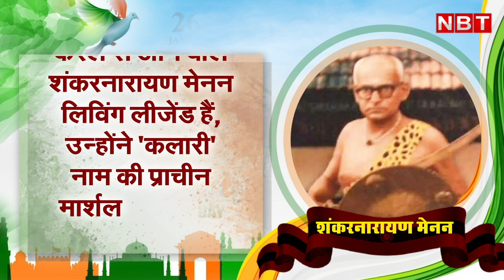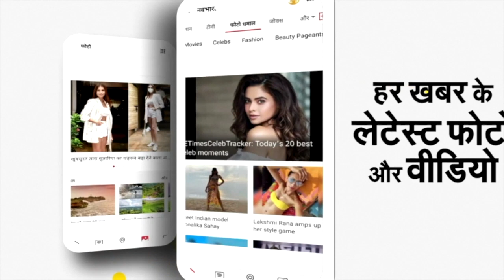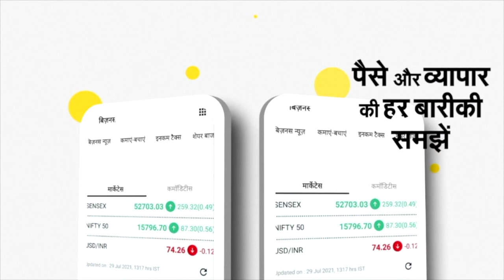Padma Awards 2022 | किसी ने जंगल उगाए तो कोई 93 की उम्र में Martial Arts Trainer | NBT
Padma Awards 2022 | किसी ने जंगल उगाए तो कोई 93 की उम्र में Martial Arts Trainer, ऐसे हैं पद्म श्री पाने वाले ये 'हीरो'

पद्मभूषण और पद्मश्री पाने वालीं हस्तियों में कई ऐसे चेहरे हैं जिनके बारे में आप शायद ही जानते हों। इन गुमनाम चेहरों में दशकों से किसी प्राचीन कला को संजोकर रखने वाला चित्रकार है, तो कोई गांव-गांव घूमकर लोगों को समझाने वाली जुनूनी महिला. मिलिए 10 ऐसे ही नायक-नायिकाओं से जिन्‍हें इस साल पद्म पुरस्‍कार से सम्‍मानित किया गया है।